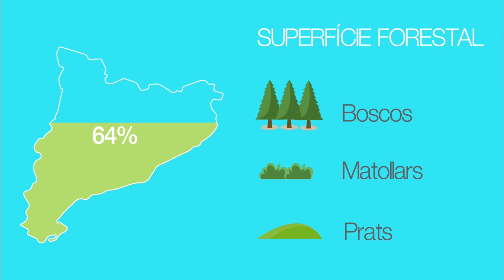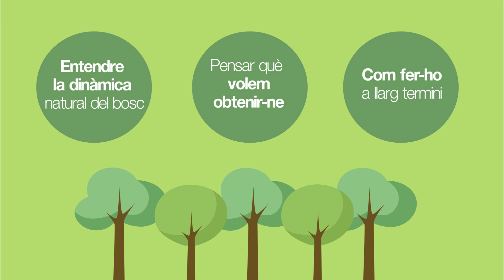La situació dels boscos a Catalunya (subt. ES/EN/FR)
Quina és la situació dels boscos a Catalunya?/ ¿Cuál es la situación de los bosques en Cataluña?/ What's happening in the forests of Catalonia?/ Quelle est la situation des forêts à la Catalogne?
Dissemination video produced by the CTFC about the situation of Catalonia's forests.
Video divulgatiu elaborat pel CTFC que explica de forma introductòria la situació dels boscos a Catalunya.
Ideació: Carla Bellera i Jose Antonio Ortiz
Guió: Carla Bellera
Edició i animació: Jose Antonio Ortiz

Agraïments als tècnics del CTFC que hi han col·laborat.